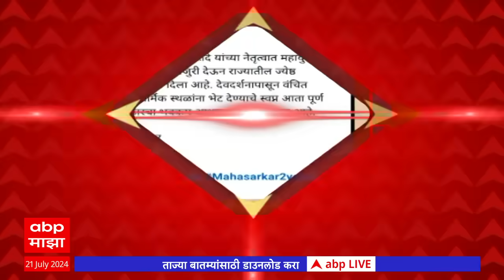TOP 70 : सातच्या 70 बातम्यांचा वेगवान आढावा सुपरफास्ट : 21 July 2024: ABP Majha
Maharashtra Heavy Rain Live Updates | Thane Rain | Pune Rain Updates | Palghar Flood like Situation | Mumbai Local Train Timetable | Mumbai Waterlogging | मुंबई पाऊस | पुणे पावसाचे अपडेट्स | ठाणे पालघर पाऊस पाणी